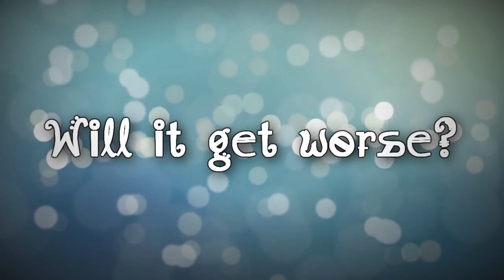"Too Popular Movie: How it should end" (TEASER)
heyyoo guys xDD soo yea.. A TEASER ! XD yay xD this will be the name of the MOVIE :D just waiting for some VA's to send lines and we're readdyy to goooo xD

OH BTW. I made a lot of RECASTING. including the main roles since most of them we're unreachable D: but I'll announce the newest cast soon and will just tease you guys for a bit. BE READDEH :3

so while waiting. please enjoy this teaser hihi xD